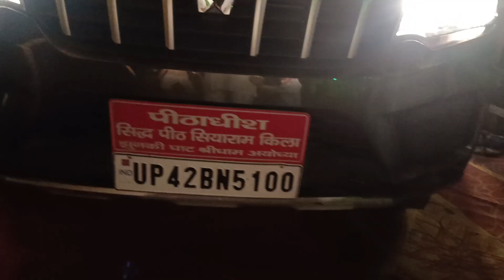श्री राम कथा में झूमे नवादा वासी। प्रवचन करते अयोध्या किलाधीश प्रभंजनानंद शरण जी महाराज। आरती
गांधी स्कूल परिसर में श्री राम कथा पान करते श्रद्धालु।